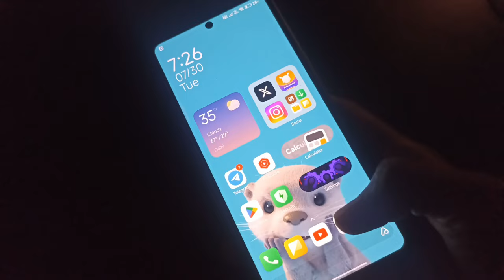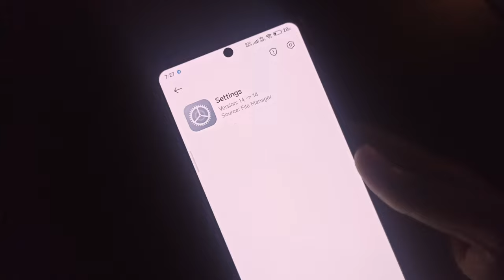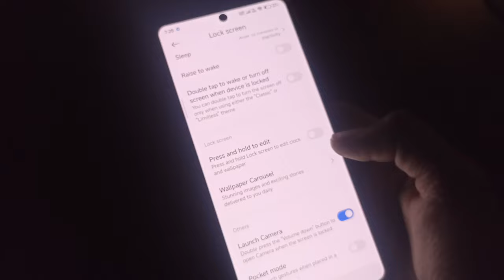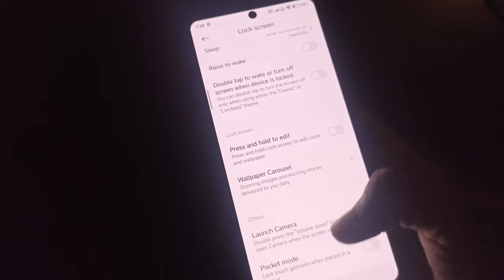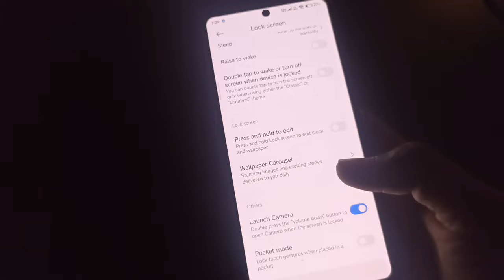Enable HyperOS 2.0 lock screen customizations new option in any Xiaomi device ✨